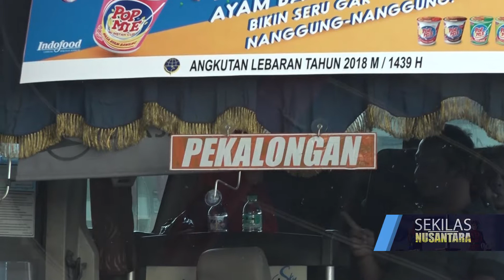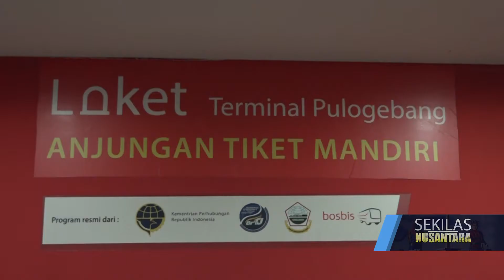H-4, PEMUDIK TERMINAL PULO GEBANG MENINGKAT 63,8 PERSEN